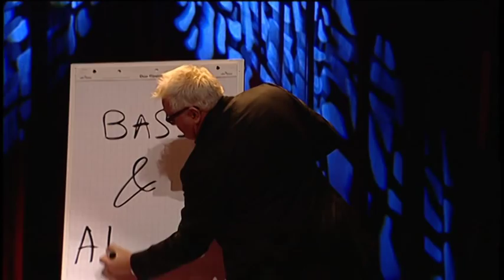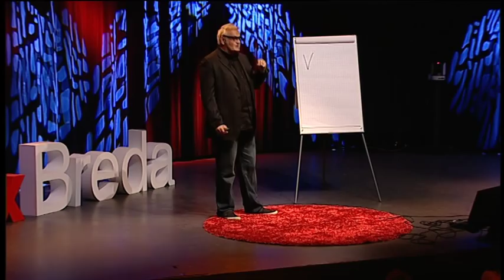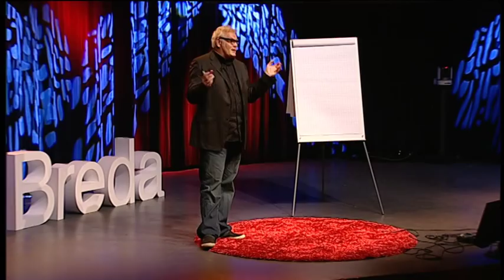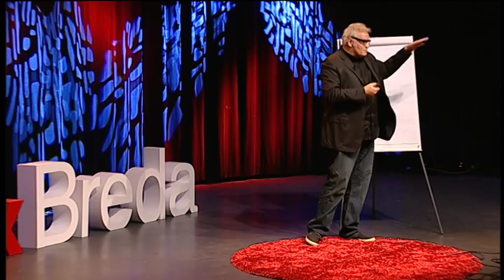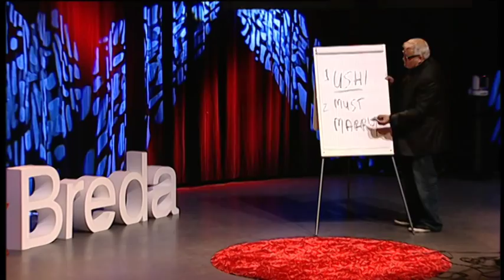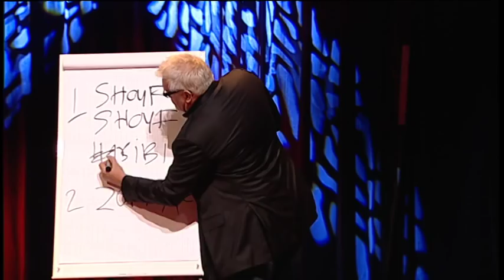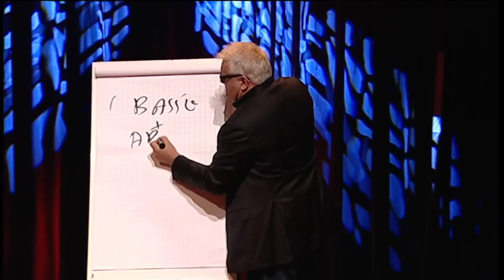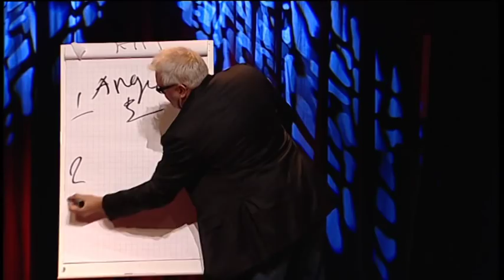How 1-2-3- Movie Thinking Inspires My Life: Paul Ruven at TEDxBreda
Ruven reminisces: 'I went to live in Hollywood to find new inspiration for movies. After a couple of years I came back and I got depressed. I could not combine Hollywood with my daily life. And then one morning: Eureka! Suddenly I found what I now call 1-2-3-Movie Thinking. It is a very simple way to see your daily life in a new inspiring way. And if you are lucky, it will make you very rich.

Regarding Paul Ruven
Paul Ruven is a director/screenwriter/producer. He co-wrote ALASKA, which shows a murder from three different points of view, which won the Oscar for best foreign student film. He directed a variety of movies: From arthouse to "commercial" movies. Each movie is significantly different from the other, because Paul thinks 'you should never repeat yourself'. His upcoming movie, 'Ushi Must Marry', is a Borat-like movie about a Japanese woman who travels around the world to find the right man, starring for instance actor Patrick Dempsey (McDreamy from Greys Anatomy). Together with his writing partner Marian Batavier he wrote the book 'Screenwriting for money and awards', which reveals the secrets of successful story telling.